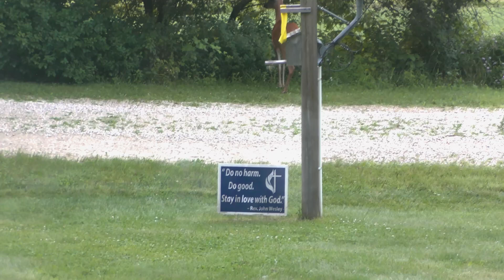Fawn playing in a yard in MN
This deer was so cute galivanting around in the yard.

Nestled deep in the Acacia Woods is a cave taken over by a Christian group called Positive Light. They are a pro-Christian group that is dedicated to spreading the gospel. Zayna stumbled upon this cave and ran off with a journal that Positive Light stole from a rebel group called the Opal Syndicate. The Opal Syndicate stole it because they didn't want anything to do with the Bible spreading around and sending a message of peace, love and compassion to their people. They didn't want their people influenced. Come enjoy this epic adventure. Welcome to a Passion for Jesus.

A Passion for Jesus Series
A shorter version is available on YouTube Music.

Tamara Chaos is an Ordained Minister /Coffee Lover/Singer/Former Martial Artist/Actress
Videos will be announced.

A Passion for Jesus Audiobook Series is a collection of short essays that come from the heart of Tamara, hence the name change to "Heart of Tamara." "Heart of Tamara" is a title that goes back to 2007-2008ish years of playing Second Life. In trying different things to try to find a direction, one group that was made on the platform was called "Heart of Tamara." It was to reach many people who suffered rejection and give them a chance to know they matter at least to one person, well, maybe 2, because God loves them as well. We hope this series will touch your heart and let you see the love of God through them.

DROPS was an American weekly show talking about different topics of the Bible. 2023 is the beginning of the first season. The first episode aired Jan 6th, 2023. The last episode aired on Jan. 19th, 2024.